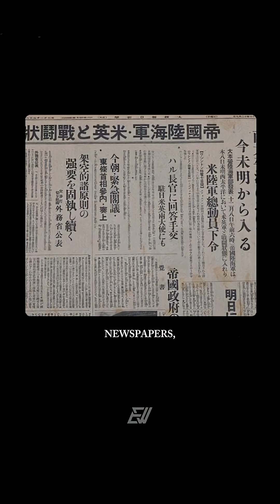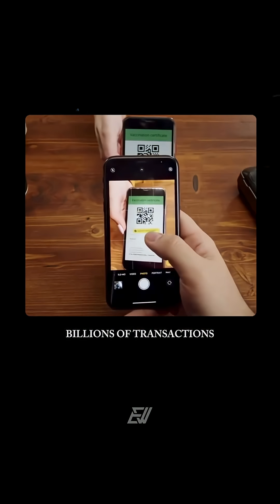He could’ve turned it into a fortune Instead, he gave it to the world